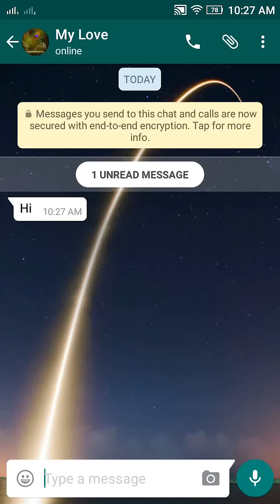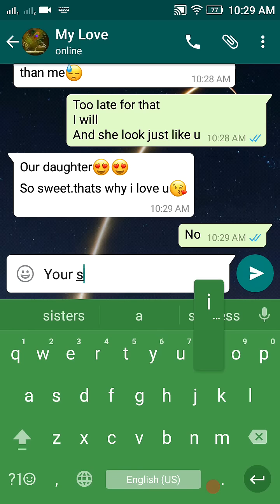Live chat Girlfriend vs Boyfriend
live funny chat when a bad boy chat with gf